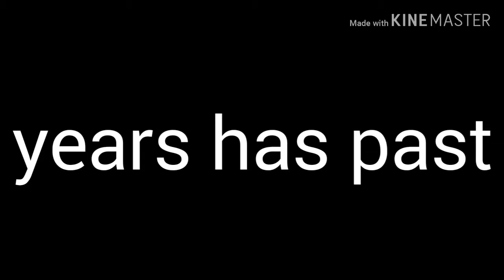Ugly heart (vevo)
I really hope you guys like it